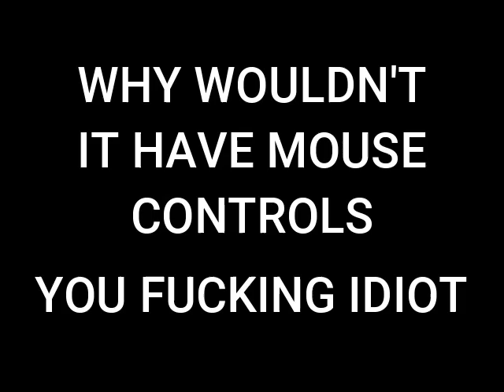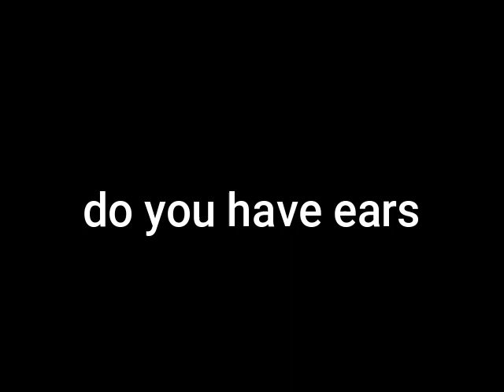[Buzzcut] Smek - Bootleg Slenderman